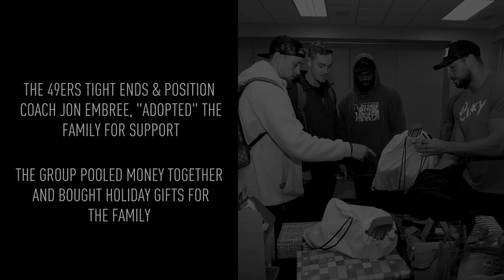49ers Shop for Family Devastated by Camp Wildfire | San Francisco 49ers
49ers players and tight end position coach, Jon Embree, shopped for single mom, Samantha Hohenthaner, and her 4 kids who lost everything in the Camp Fire.